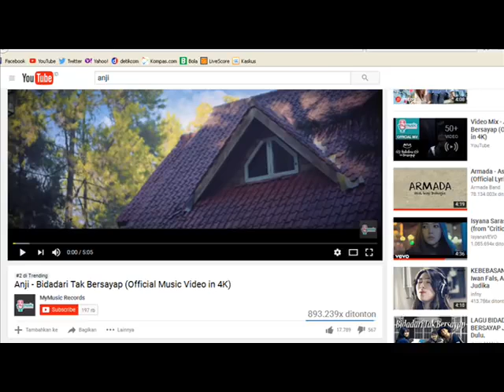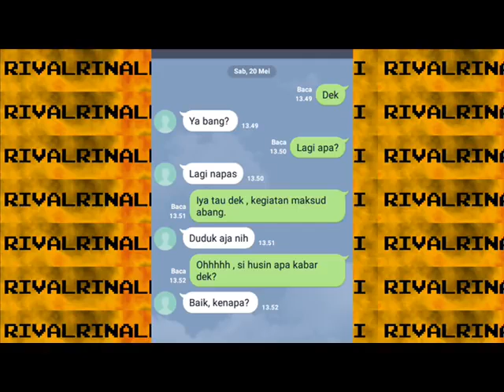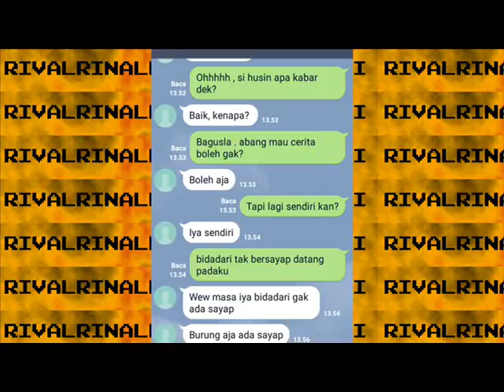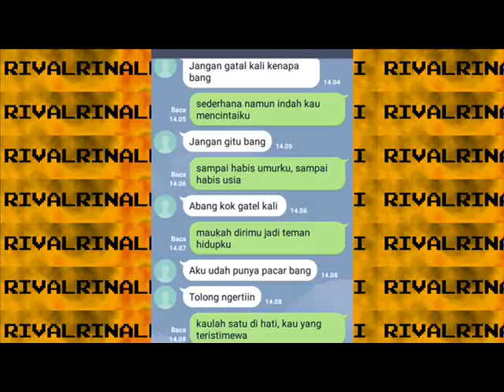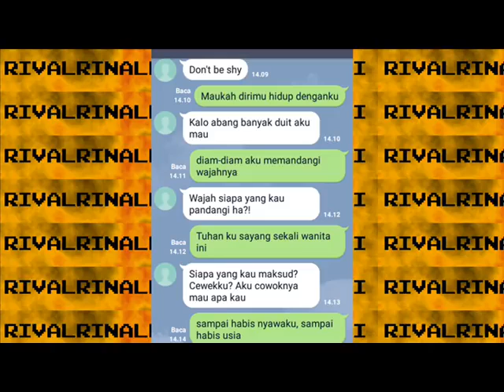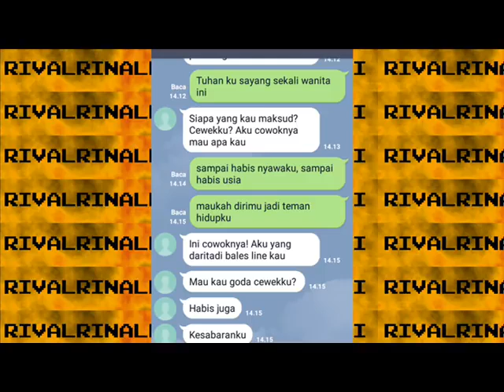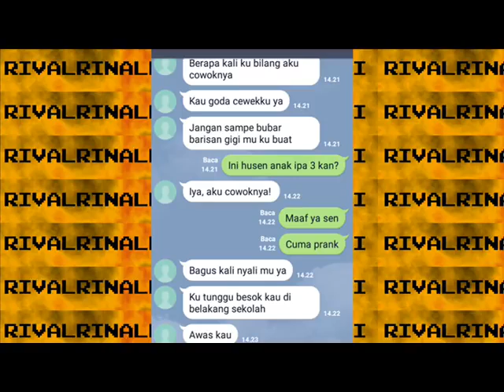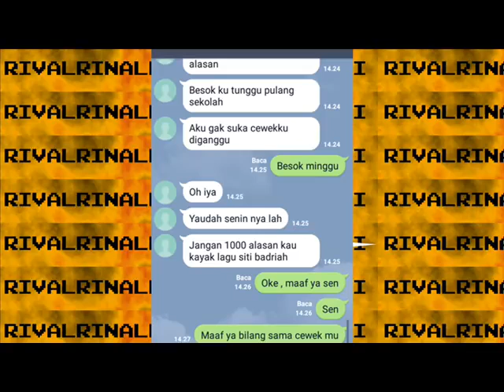nge-Prank Adek kelas Pake Lagu ANJI-BIDADARI TAK BERSAYAP | dikira mau nikung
Ngeprank Pacar Sampe Nangis Dikira Minta Putus - Prank Text - prank text ke pacar minta putus sampe di telfon!